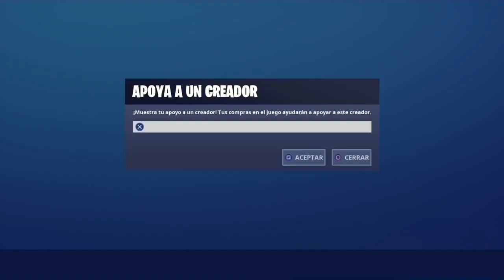EPIC GAMES ESTÁ QUITANDO VBUCKS Y ARTÍCULOS DE TU CUENTA POR HACER ESTO!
Fortnite Vbucks Cuenta Con este vídeo sabrás qué está pasando con las cuentas de varios jugadores.

Código en la Tienda: disjuly

Quieres recargarte pavos o comprar skins exclusivas y no sabes con quién? Visita Stormy Store Peru